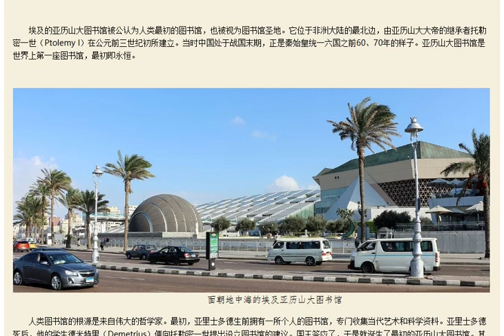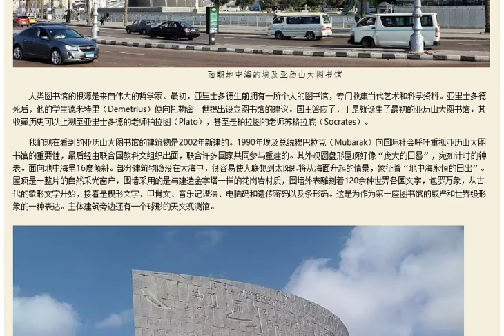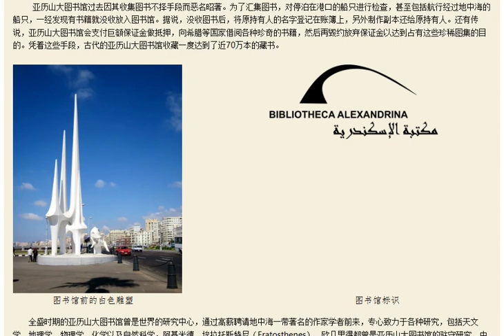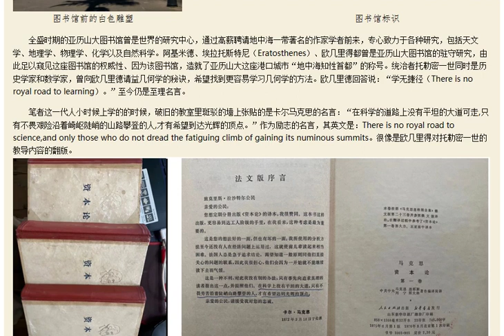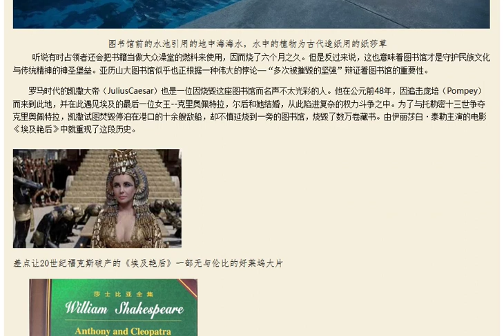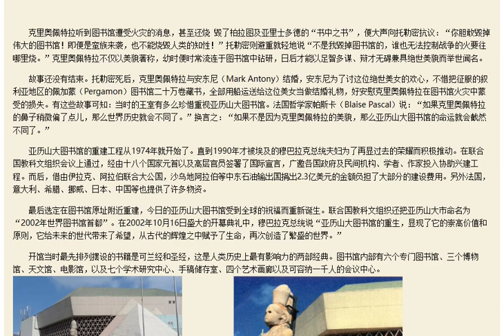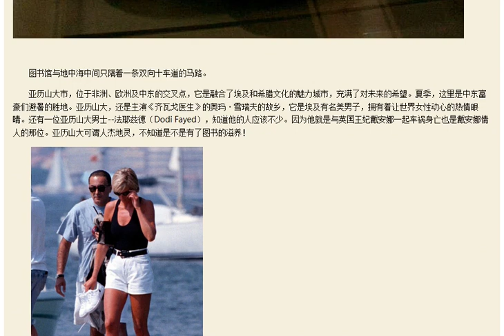亚历山大图书馆--世界上第一座图书馆 最初即永恒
埃及的亚历山大图书馆被公认为人类最初的图书馆，也被视为图书馆圣地。亚历山大图书馆似乎也正根据一种伟大的悖论—“多次被摧毁的坚强”辩证着图书馆的重要性。穆巴拉克总统说“亚历山大图书馆的重生，显现了它的崇高价值和原则，它给未来的世代带来了希望，从古代的辉煌之中赋予了生命，再次创造了繁盛的世界。”